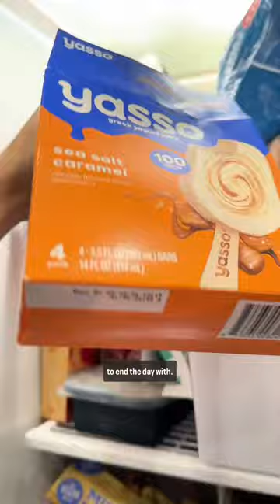Healthy & realistic day of eating as a dietitian mom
I just realized I basically ate breakfast for every meal today 😂 I’m not mad about it! I’m always asked about the collagen I use - I love it for an unflavored boost of protein for fullness and satisfaction 👍 Click the link in my bio to go to my Amazon Storefront to check it out!

And btw the chocolate waffle mix we tried this time was not that good. I much prefer the @simplemills mix but our store didn’t have it this week!